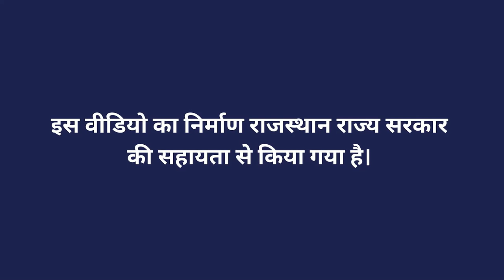मल्चिंग प्रक्रिया की विस्तृत जानकारी